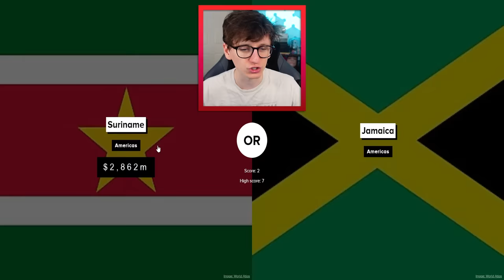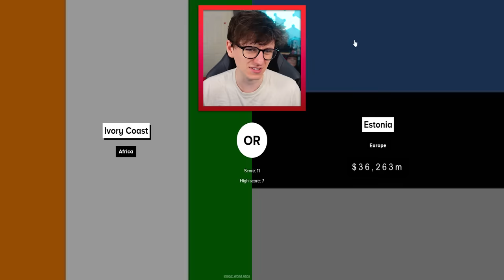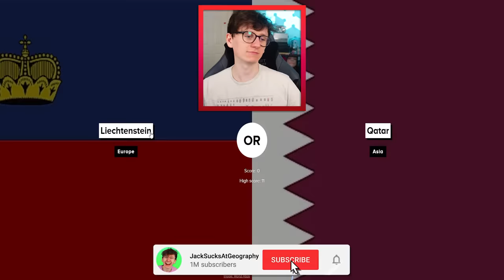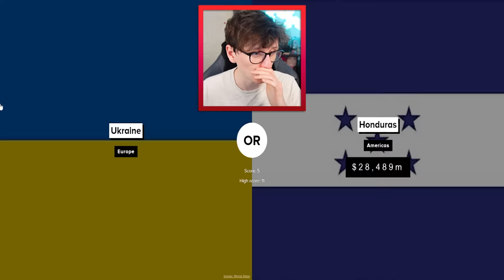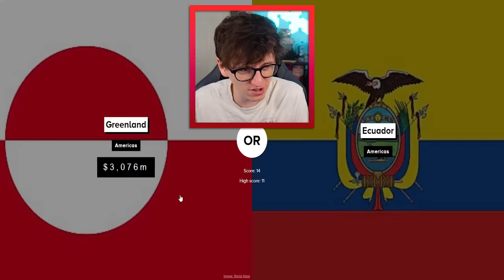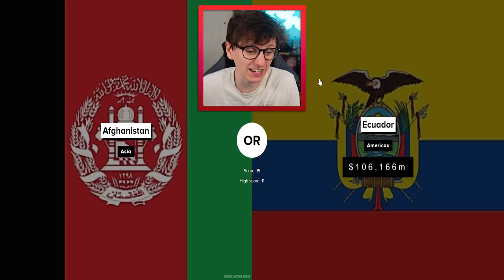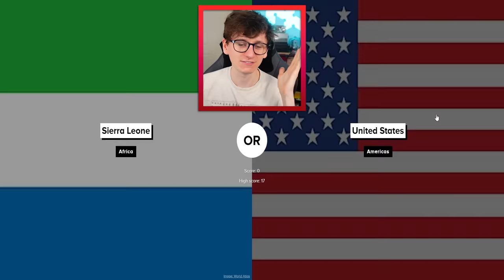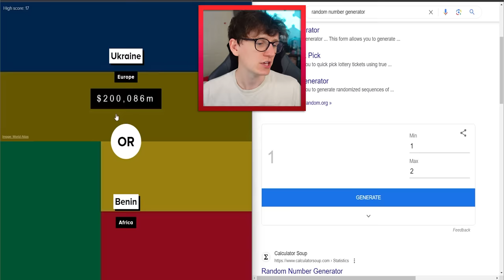Which Country is the Richest?